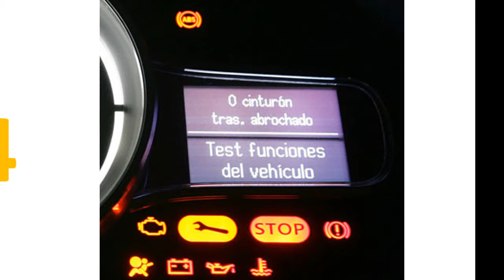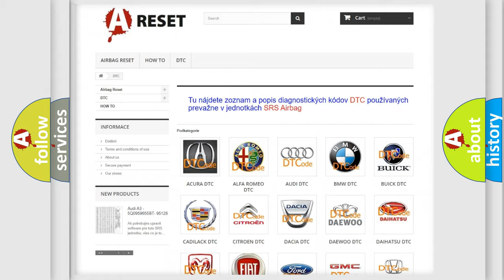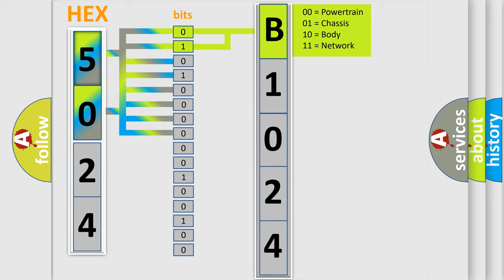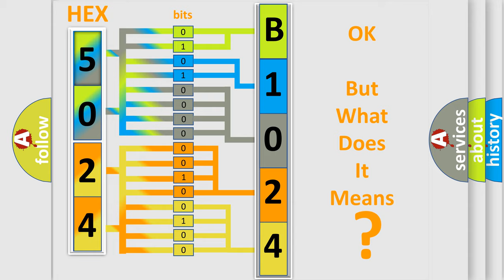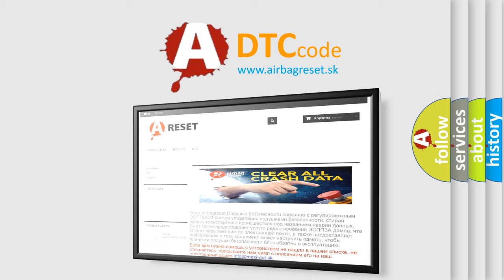DTC GMC B1024-11 Short Explanation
Contents:
0:21 Basic DTC analysis according to OBD2 protocol standard.
1:48 Insight into programming
2:58 A diagnostically understandable description of the Diagnostic Trouble Code
3:05 Basic error definition

Make:
GMC
Code:
B1024 11
Definition:
Electronic Control Unit Software Configuration Not Programmed
Description:
Cause:
The control module is not configured properly.